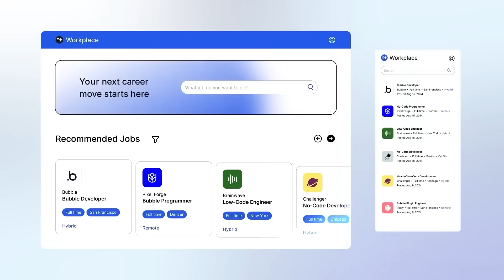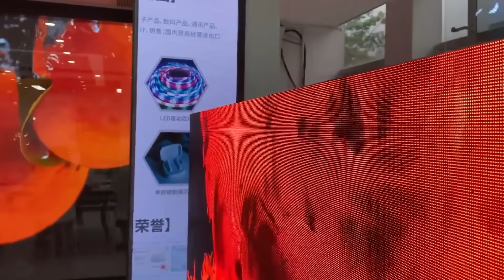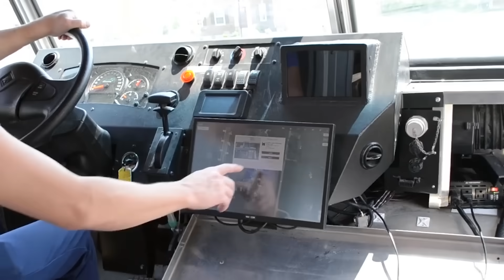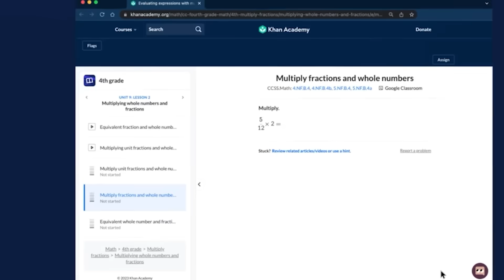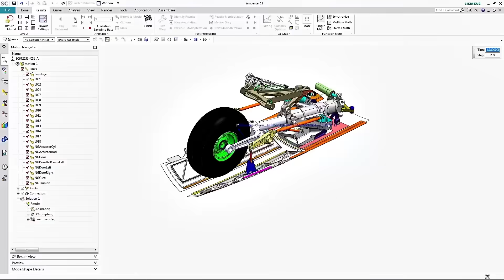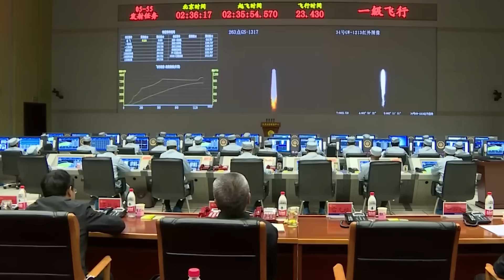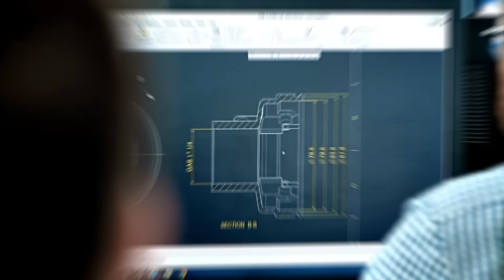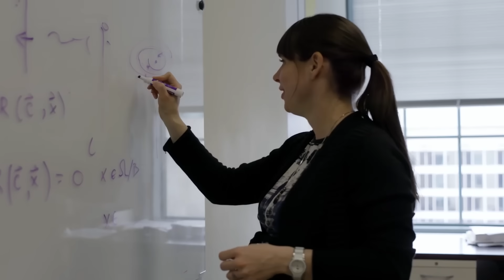Top 15 New Technology Trends That Will Define 2026 [Part 2]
What if the biggest breakthroughs of 2026 are already reshaping the world without you even realizing it? In this second part of our series, we uncover the Top 15 New Technology Trends that are redefining the future — from AI evolution and quantum computing to robotic automation, biotech, and sustainable innovation.

These aren’t predictions — they’re the real technologies already transforming how we live, work, and communicate. The companies and innovators driving these trends are building the foundation of the next digital era, one where machines learn faster, systems adapt instantly, and the line between human and artificial intelligence fades away.

Whether it’s breakthroughs in neural networks, nanotech, or clean energy, these innovations are setting the stage for what the world will look like in just a few short years. What’s coming in 2026 will change industries, economies, and human life itself.

Which technology will dominate the future? What innovation will define 2026? Which breakthrough will transform your daily life? This video will answer all these questions. Make sure you watch all the way through to not miss anything.

ai.uncovered.official